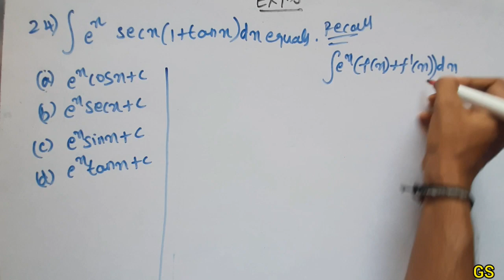Chapter 7 - Exercise 7.6 (Q.No 24) Integrals | CBSE Class 12th Maths in Tamil - NCERT - GS